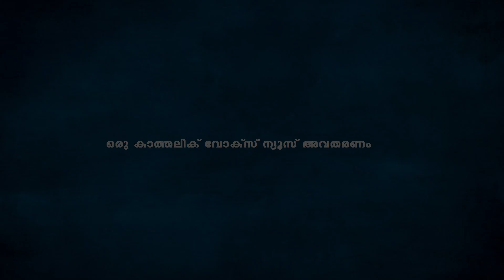വിശുദ്ധ നാടിന് വേണ്ടി പ്രാര്‍ഥന യാചിച്ച്..ജറുസലേമിലെ ലത്തീന്‍ പാത്രിയാര്‍ക്കീസ് || Israel